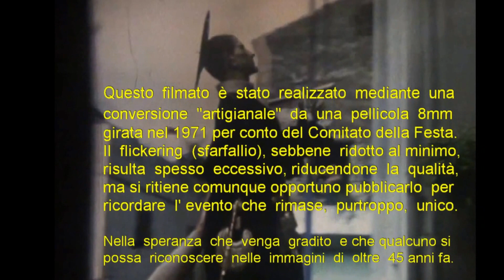festa di san gerardo 1971 movie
Angri 16 ottobre 1971 - Festa di San Gerardo in piazza Annunziata MOV